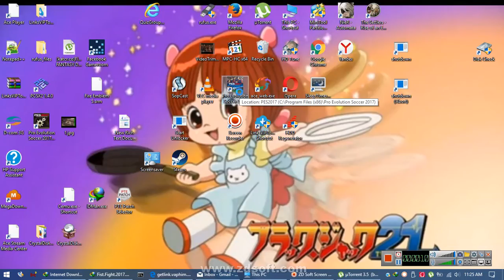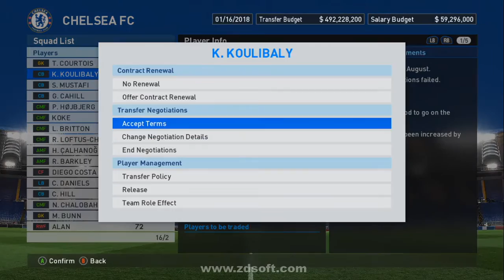Rec 2017 05 23 11;24;58